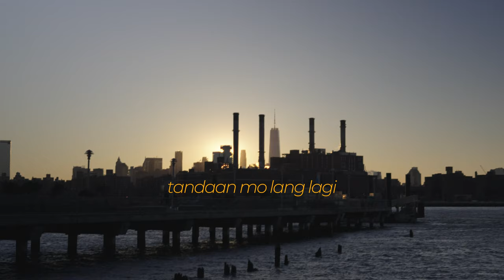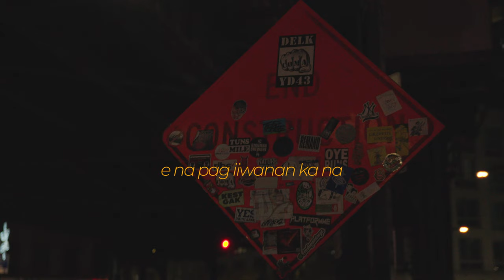a day in a life ng isang filipino artist sa new york city | 002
samahan nyo kami gumawa ng content sa new york hehe

Para sa malupitang posts!

Para sa malupitang pictures!